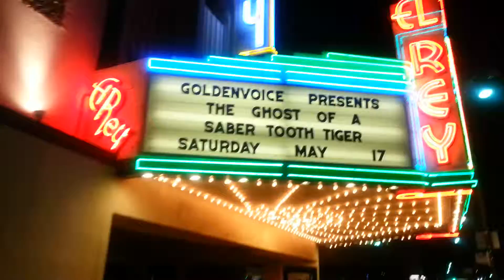Ghost of a saber tooth tiger 12